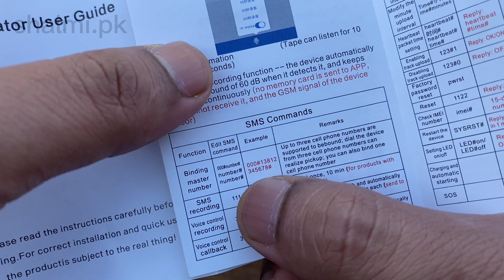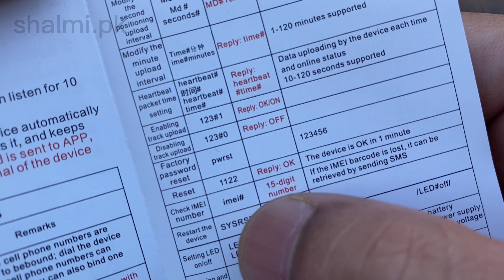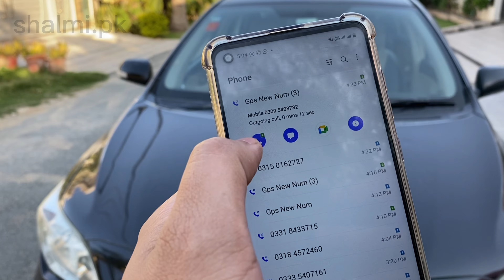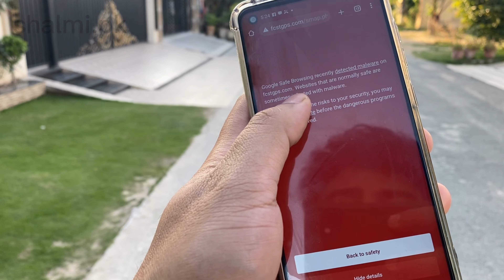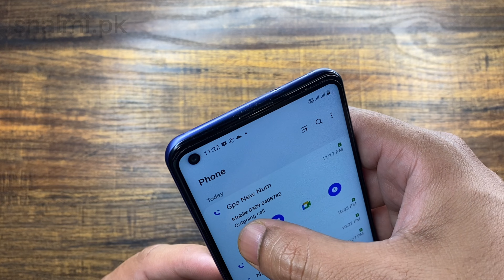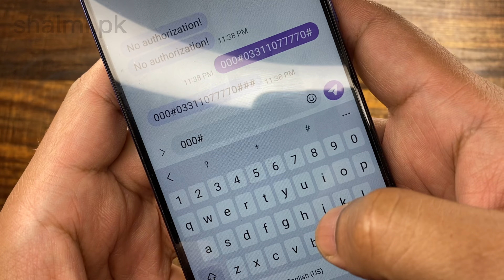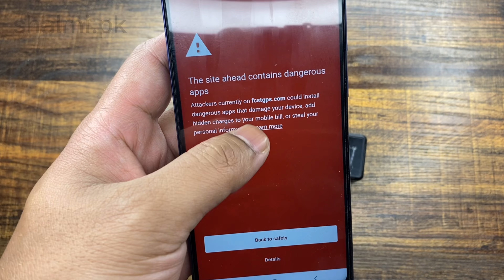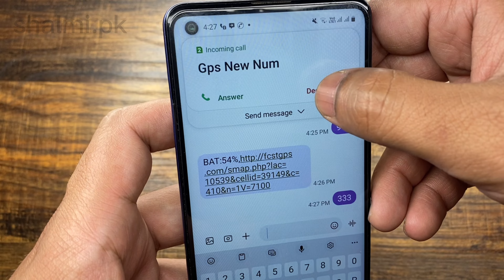Mini GPS Tracker Gf09 | 😲 And Recorder | Calling Device 🔥 How to Pair With Mobile Phone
👉 Delivery In All Over Pakistan .
😃 Delivery Time Between 1 Or 2 Days ..
🙂💯 We Deliver Good Quality Products .

♨️Office Address Shop #7 Ground Floor Jeff Heights Gulberg 3 Lahore .
✅Credit Card Facility Available .